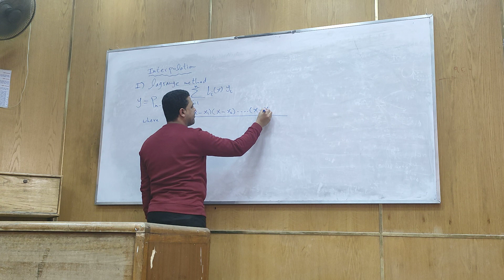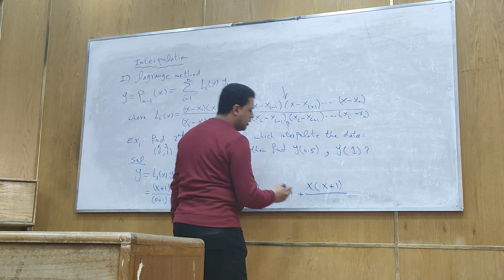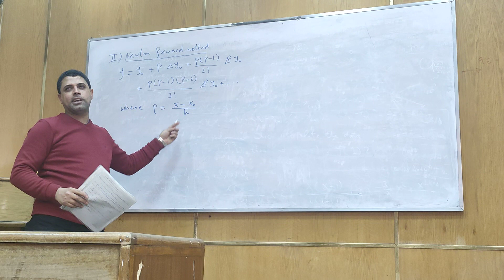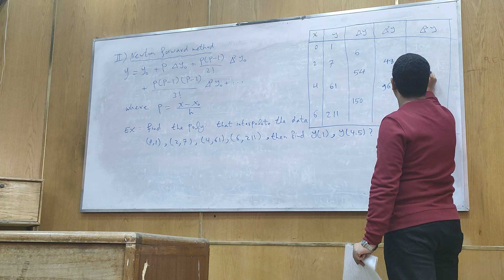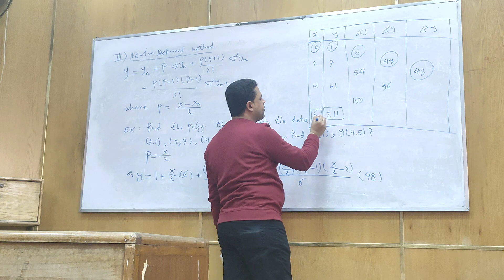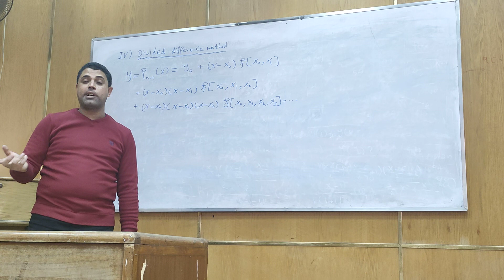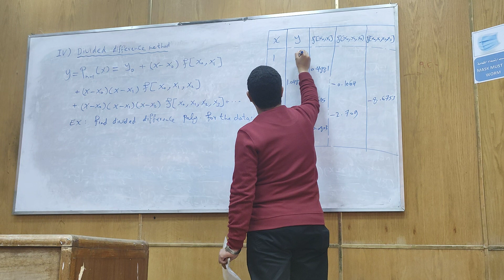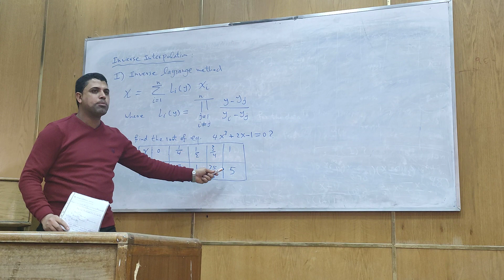sec 4 - math and numerical - interpolation methods (Lagrange and Newton)